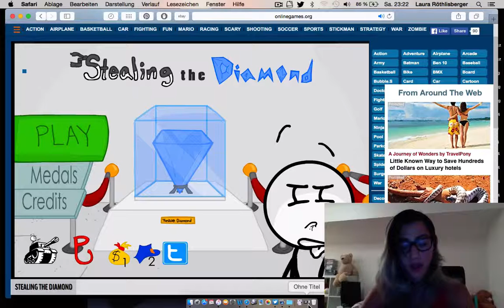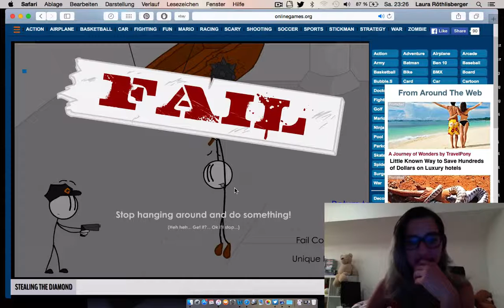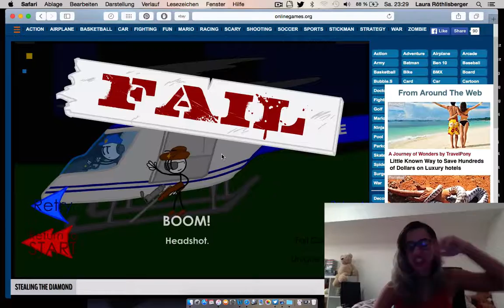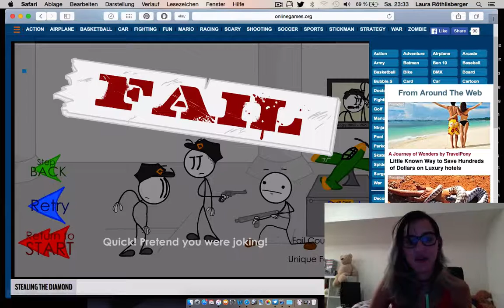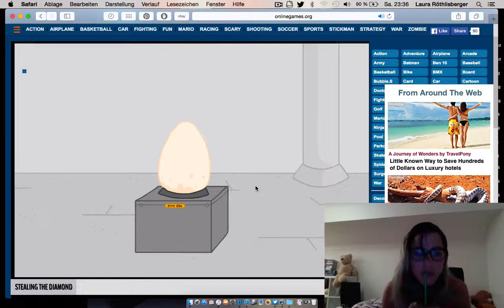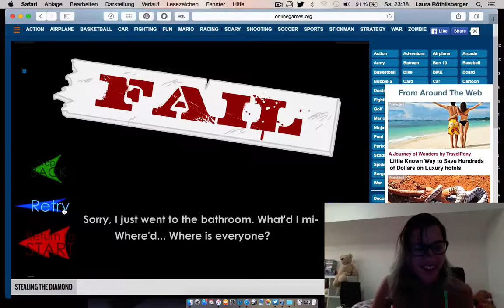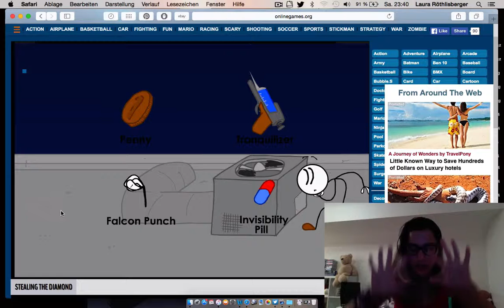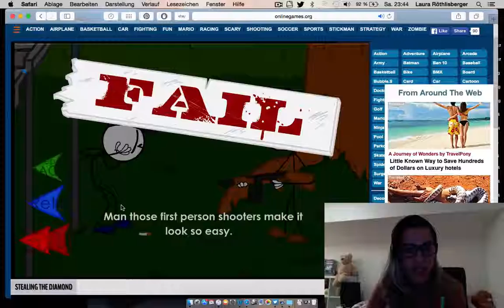Stealing the Diamond, stick figure game online gaming part 2.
I've made this video a long time ago and still had a lot of fun doing this, hope you share a laugh as well =)